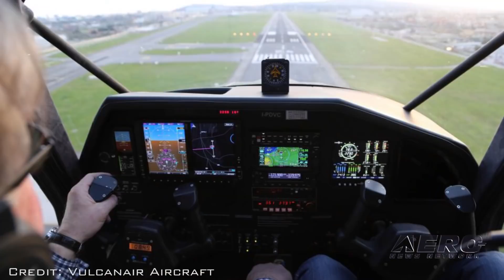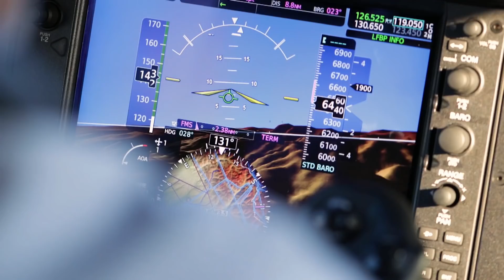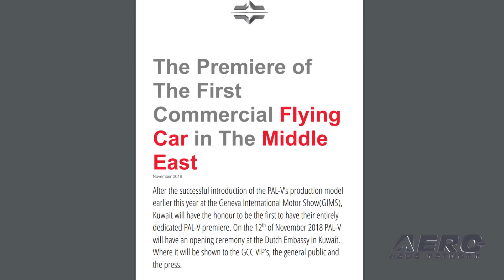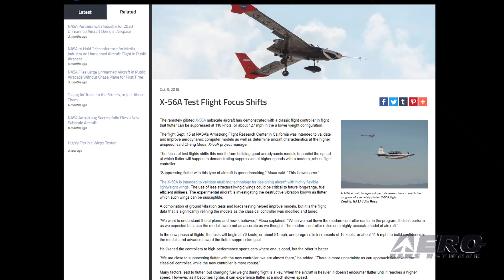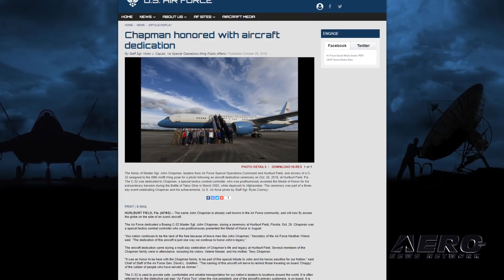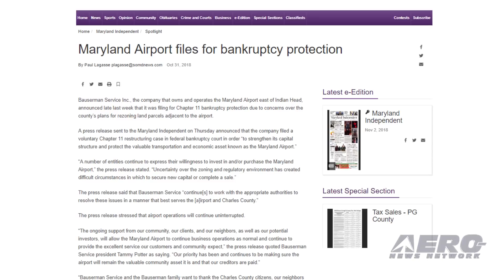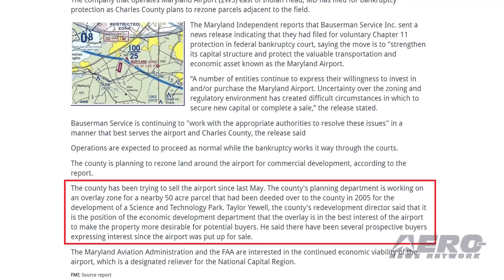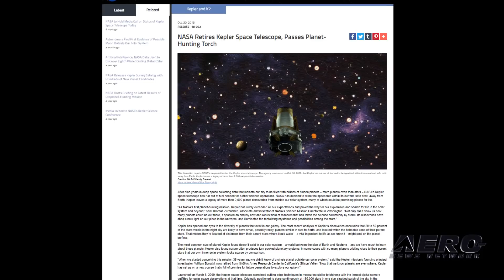Airborne 11.05.18: Vulcanair Fleet Sale, Airport Bankrupt, Kepler Retired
Also: PAL-V To Debut In Middle East, X-56A Test Flights, USAF 920th RQW, Chapman Honored

Delaware State University (DSU) and Ameravia, Inc. have announced the acquisition, with a firm order, of ten (10) new Vulcanair V1.0 aircraft for the DSU aviation department flight training program with deliveries in late 2018 and the first half of 2019. DSU has chosen to invest $3.5 million dollars in the Aviation Program. Beginning in 2019 thru 2027, the  university intends to purchase at least one additional V1.0 training aircraft each year (for a total of up to 20 airplanes), to accommodate expansion of the Aviation Program. The company that operates Maryland Airport (2W5) east of Indian Head, MD has filed for bankruptcy protection as Charles County plans to rezone parcels adjacent to the field. Bauserman Service Inc. said they had filed for voluntary Chapter 11 protection in federal bankruptcy court, saying the move is to "strengthen its capital structure and protect the valuable transportation and economic asset known as the Maryland Airport.” After nine years in deep space collecting data that indicate our sky to be filled with billions of hidden planets – more planets even than stars – NASA's Kepler space telescope has run out of fuel needed for further science operations. NASA has decided to retire the spacecraft within its current, safe orbit, away from Earth. Kepler leaves a legacy of more than 2,600 planet discoveries from outside our solar system. All this -- and MORE in today's episode of Airborne!!!

Airborne 11.05.18 is chock full of info in this Daily News Episode, Monday, November 5th 2018... Presented by Aero-TV veteran videographer and Airborne Hosts Laura Hutson, Brianne Cross, and Christopher Odom, and is supported by ANN CEO/Editor-In-Chief Jim Campbell, Chief Videographer Nathan Cremisino, and Aero-Journalist Tom Patton, this episode covers:

Delaware State University To Acquire 10 Vulcanair Airplanes
GA Airport In Maryland Files For Bankruptcy
NASA Retires Kepler Space Telescope
PAL-V To Debut Its Commercial Flying Car In The Middle East
NASA Shifts Focus Of X-56A Test Flights
USAF 920th RQW Airmen Prepare For Human Spaceflight
Chapman Honored With Aircraft Dedication